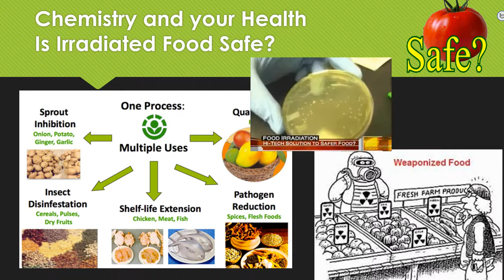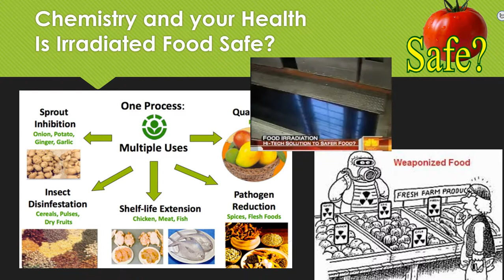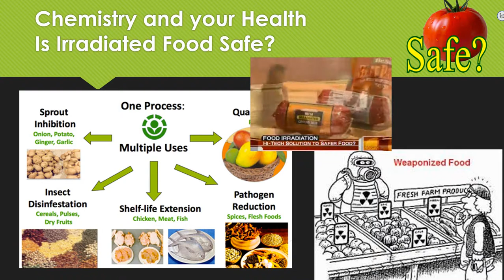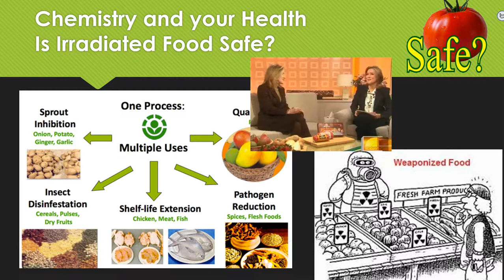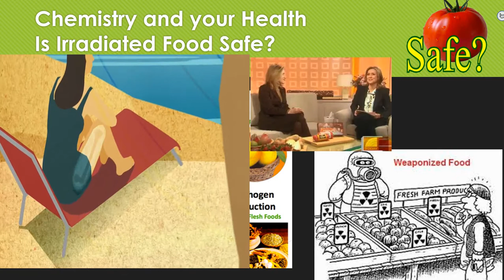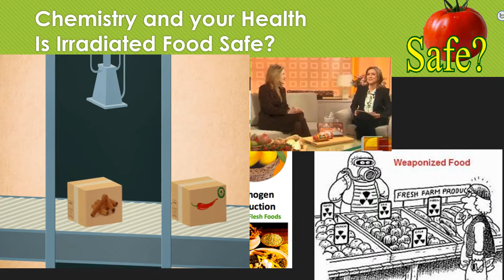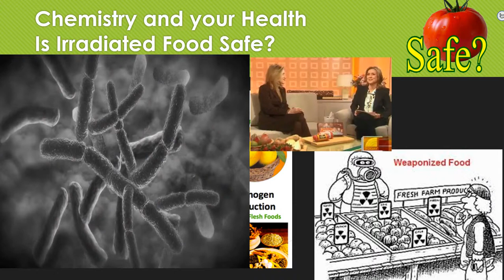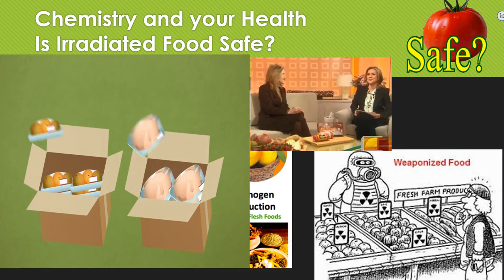Is irradiated food safe